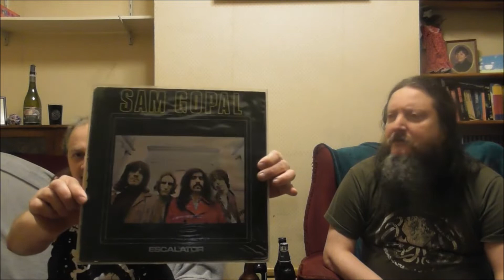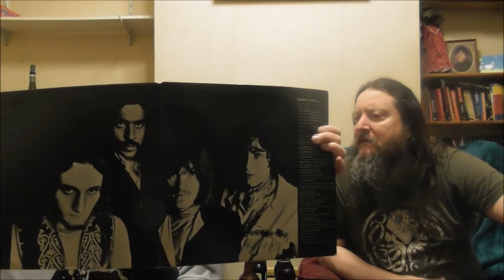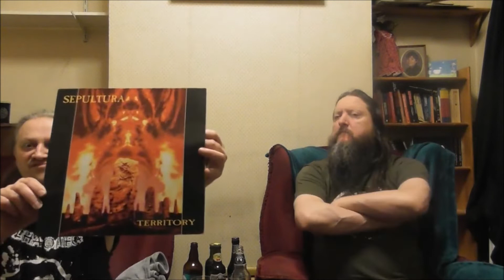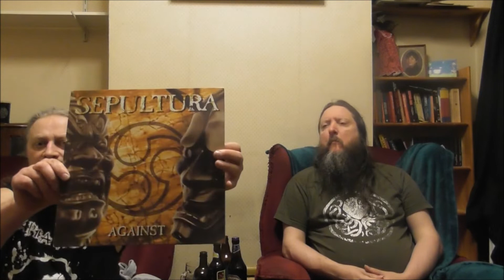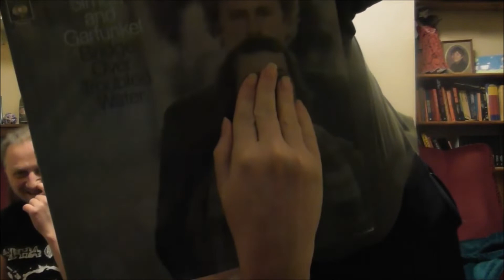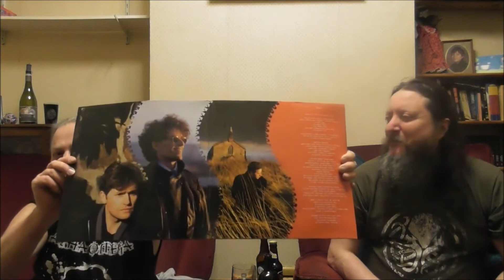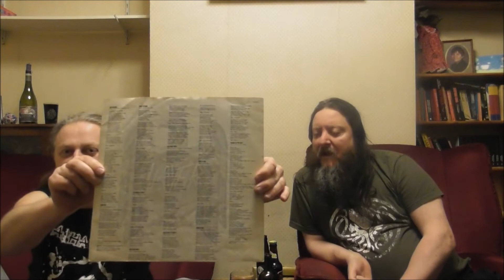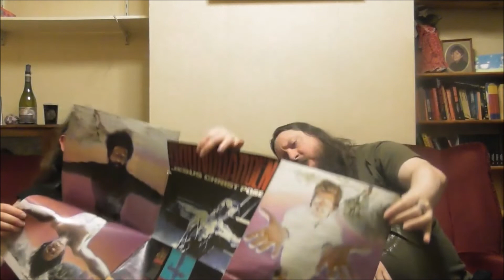Beer and Vinyl - 18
Check out Elric's show, Monday 7PM UK time